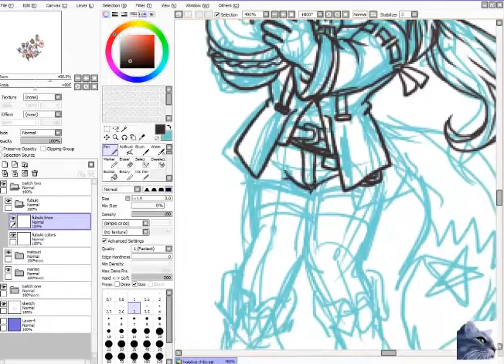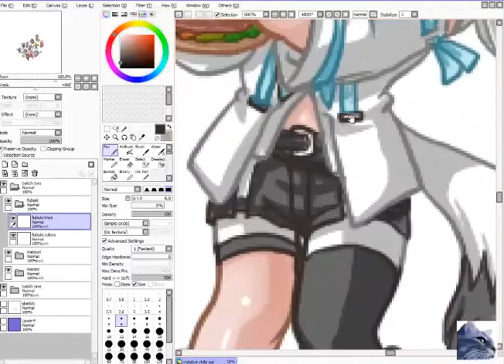Shirakami Fubuki - Hololive chibi fan art speed drawing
My chibi speed drawing fanart of the cute fox girl of Hololive.

I decided to upload the Hololive character speed drawing fan arts individually due to one of the music
used on the

- A Humble Request :
I spend many many days and even weeks to make a video so please respect my work or atleast credit me if you'll make a clip, I'm so thankful if you do that. Thank You!